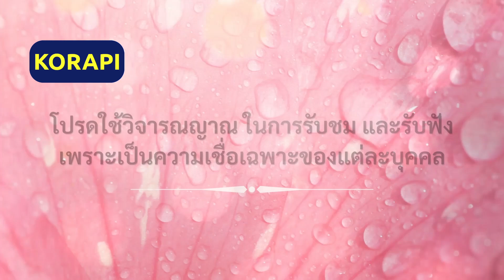เงินขาดมือ ชีวิตมีแต่ปัญหา ลมเพลมพัด โรยเกลือรอบบ้าน กันลมเพลมพัด ขับไล่สิ่งอัปมงคล ปรับฮวงจุ้ย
เงินขาดมือ ชีวิตมีแต่ปัญหา เกลือ 1 กำมือ โรยเกลือรอบบ้าน กันลมเพลมพัด ขับไล่สิ่งอัปมงคล ปรับฮวงจุ้ย ลองทำดู

Thank you for Photo and Video
from   Unsplash

📌 จริงหรือไม่??? ต้นเศรษฐีวิลสัน ต้นไม้ผีสิง ต้นไม้อันตราย ไม้ประดับอาถรรพ์ ใครมีไว้ครอบครอง ระวัง!!

📌 ระวัง!! เศรษฐีวิลสัน ต้นเศรษฐีวิลสัน อันตราย ไม้ประดับมีพิษ รู้ไว้ก่อน ปลูก ป้องกันไว้ ดีกว่าแก้

📌 2ว่านมงคล ว่านธรณีสาร หนุมานนั่งแท่น ว่านเลือด ไม้ประดับมงคล เสริมดวง กันคุณไสย เมตตามมหานิยม

📌 2ว่านมงคล นำโชค เรียกทรัพย์ ค้าขายร่ำรวย เมตตามหานิยมสูง ไม้ประดับมงคล ปลูกแล้วรวย เฮง